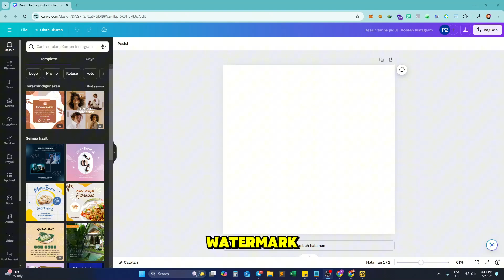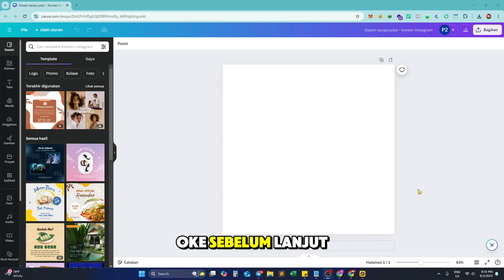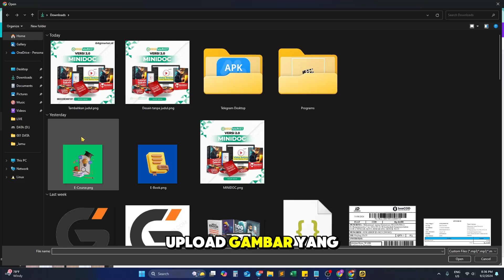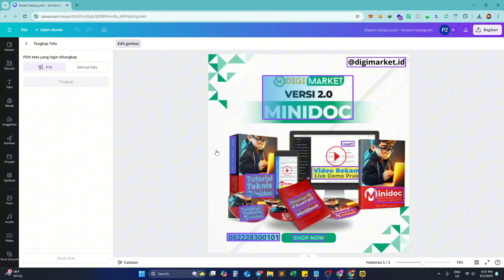CARA MUDAH MENGHILANGKAN WATERMARK DENGAN CANVA - TUTORIAL LENGKAP by DENJAYA TV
Halo semuanya! Di video ini, kita akan membahas cara mudah dan cepat untuk menghilangkan watermark dari gambar atau desain menggunakan Canva. Apakah kamu sering terganggu dengan watermark yang muncul di desainmu? Jangan khawatir, dengan beberapa langkah sederhana, kamu bisa membuat desain yang bersih dan profesional tanpa watermark.